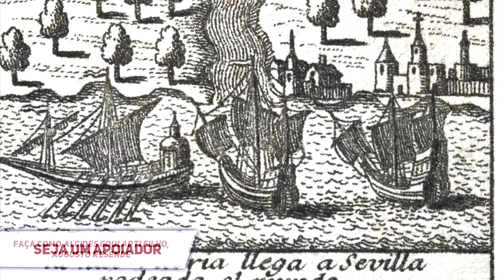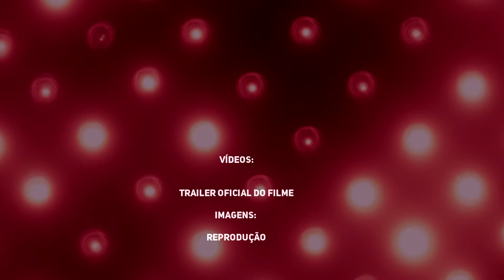Série Sem Limites – Fernão de Magalhães - com Rodrigo Santoro e Álvaro Morte | RESENHA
A resenha dessa vez fala sobre a série Sem Limites, que conta a história das incríveis aventuras e desventuras da armada de Fernão de Magalhães.

Série que tem no elenco Rodrigo Santoro, como Fernão de Magalhães, e Álvaro Morte (o Professor de La Casa de Papel), como Sebastián Elcano.

Dica de livros:

* Além do fim do mundo, Laurence Bergreen
* Fernão de Magalhães: A magnífica história da primeira circum-navegação da Terra, Gianluca Barbera
* Fernão de Magalhães - O Homem e Sua Façanha, Stefan Zweig
* Fernão Magalhães primeiro homem a dar a volta ao mundo, Miguel Lopes
* A Primeira Viagem em Redor do Mundo, Antonio Pigafetta
* Conquistadores, Roger Crowley

Se quiser ajudar a manter nossos projetos, você pode ser um apoiador!